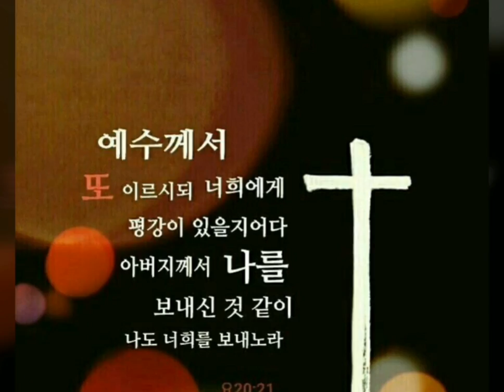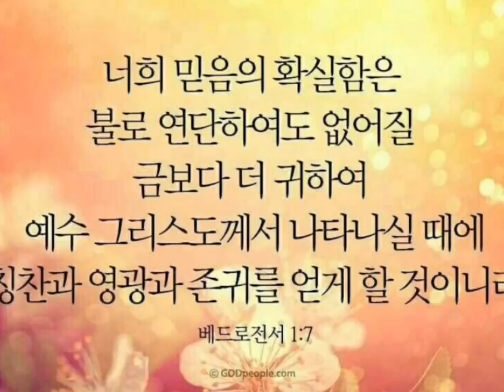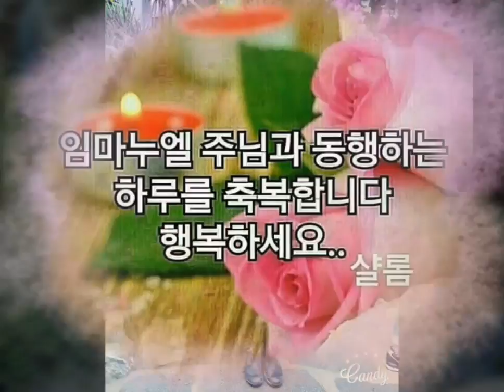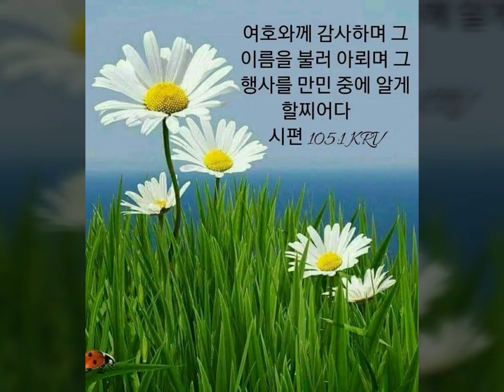오늘 하루도 감사합니다(시, 아침묵상),하나님의 마음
주님께 감사할것 밖에 없습니다